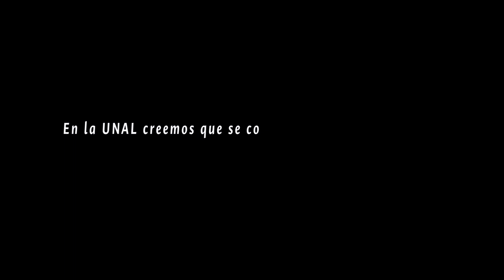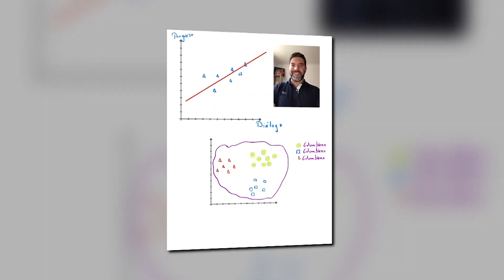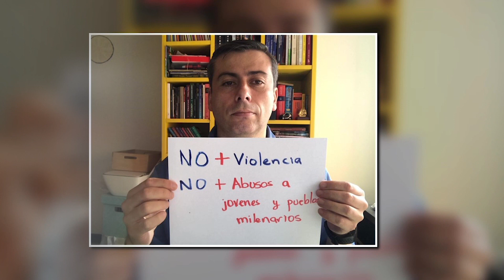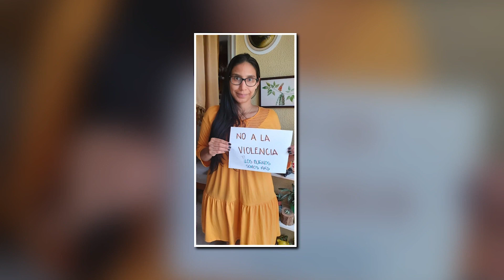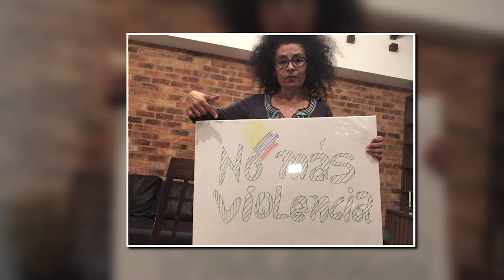¡No más violencia!